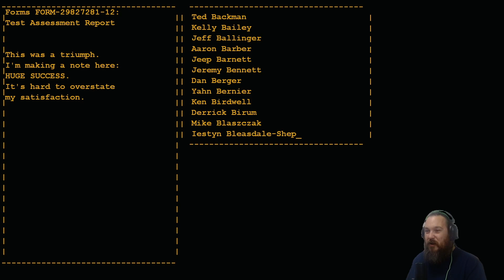Deploying Surprise!!! Portal EP5 FINALE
Today... today we fight.